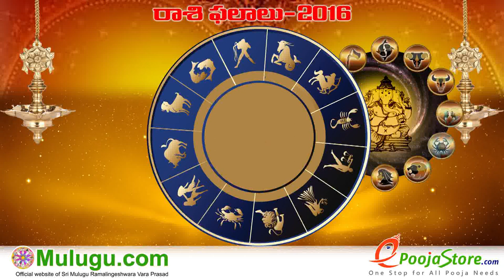Vrushaba Rasi (Taurus Horoscope) - July 17th - July 23rd